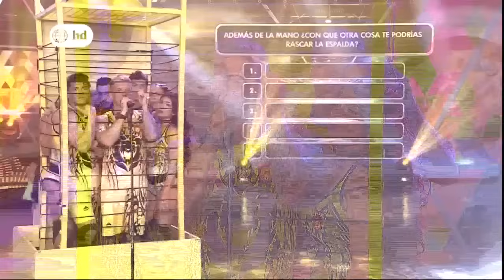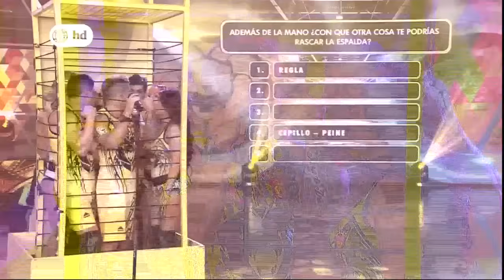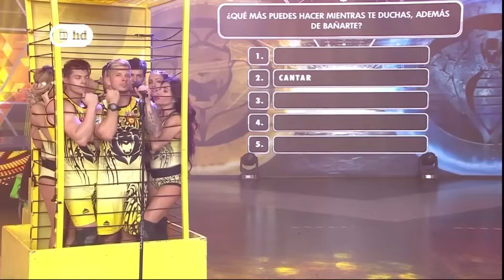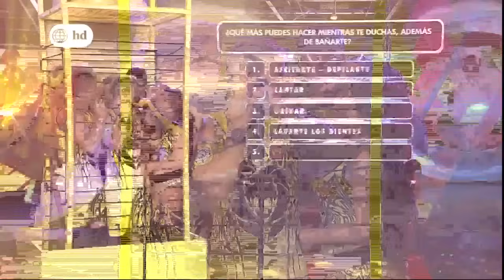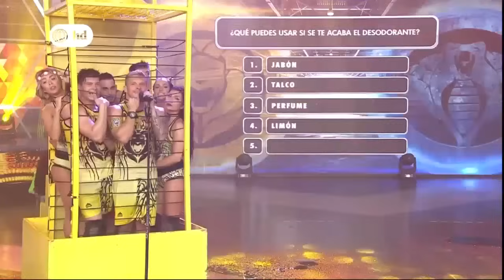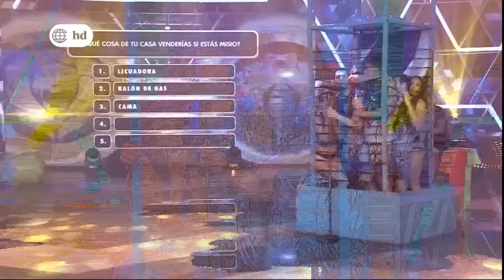EEG - 19-10-2016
Mira EEG por América tvGO.